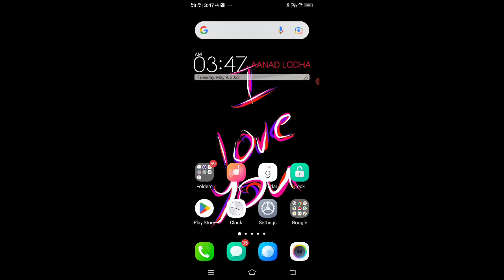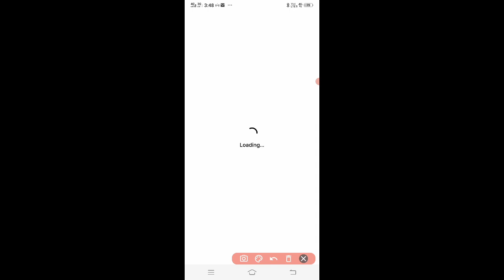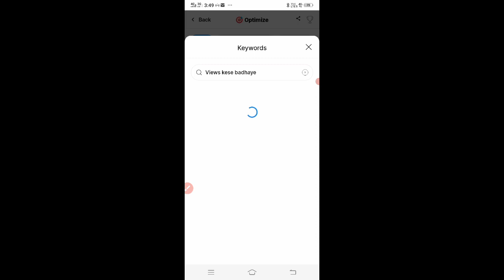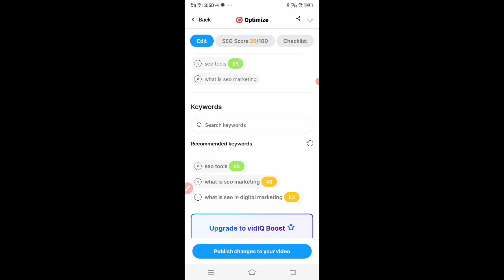keywords kahan se laen | Keywords for youtube videos | Channel keyword kaha se le